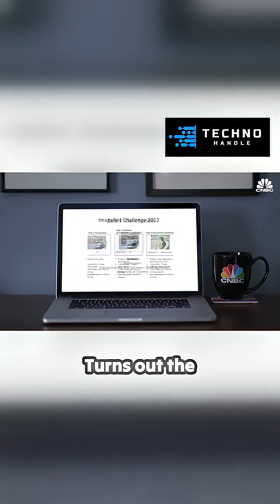Did NVIDIA shape AI or did AI shape NVIDIA?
From gaming graphics to powering deep learning breakthroughs, the story of NVIDIA is also the story of artificial intelligence.
In this video, we explore how GPUs became the engine of modern AI, why breakthroughs like CUDA and AlexNet changed everything, and whether NVIDIA is truly driving the AI era—or simply evolving with it.